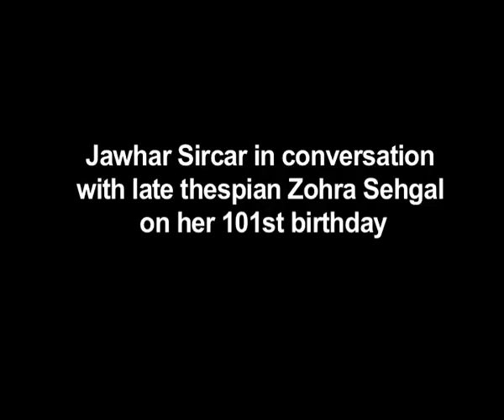Jawhar Sircar in conversation with late thespian Zohra Sehgal on her 101st birthday